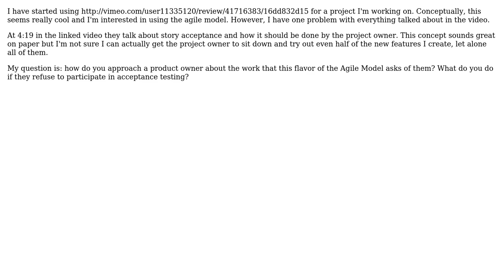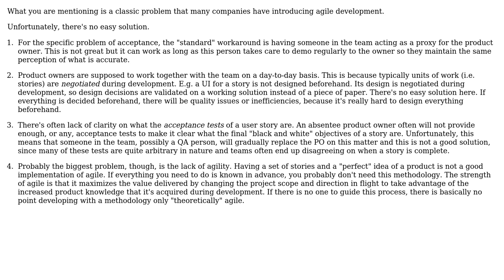Software Engineering: How do I get a project owner to participate in acceptance testing?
With thanks & praise to God, and with thanks to the many people who have made this project possible! You are responsible for your own actions.